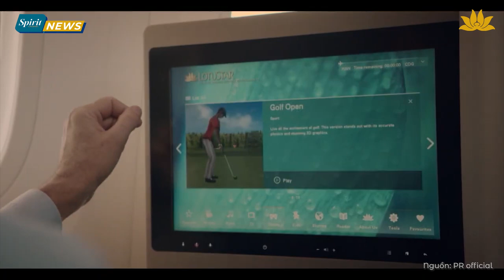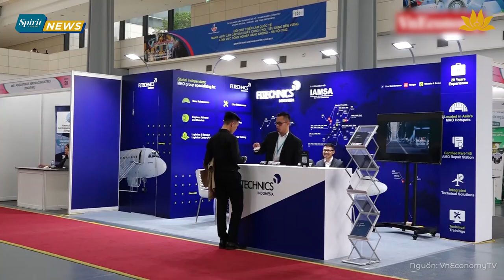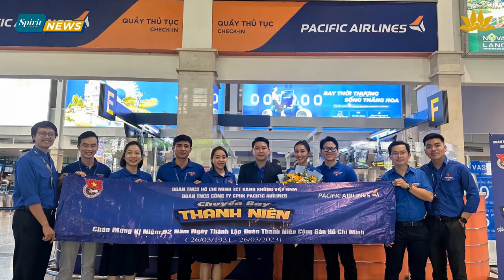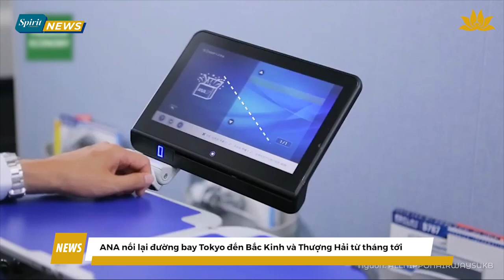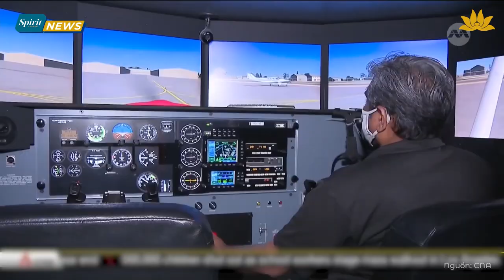[Spirit Channel] VNA News: Vietnam Airlines khôi phục lại đường bay Đà Nẵng - Tokyo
Vietnam Airlines ký kết thỏa thuận hợp tác toàn diện với VTV Cab, Vietnam Airlines khôi phục lại đường bay Đà Nẵng - Tokyo, Vietnam Airlines tham gia Hội chợ triển lãm quốc tế AeroExpo Hanoi 2023 hay Đồng giá vé, sẵn sàng chào hè cùng Vietnam Airlines... là những tin tức nổi bật tuần này.